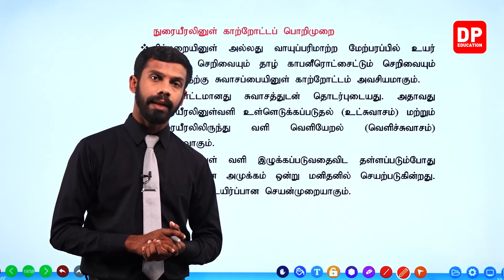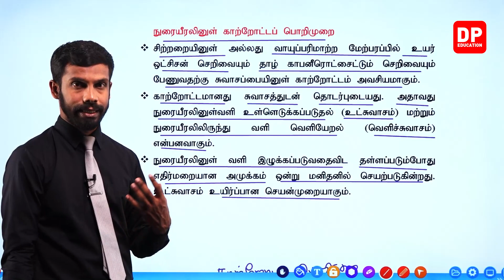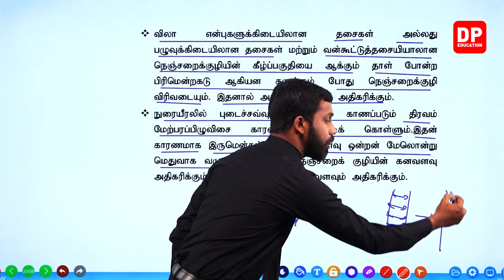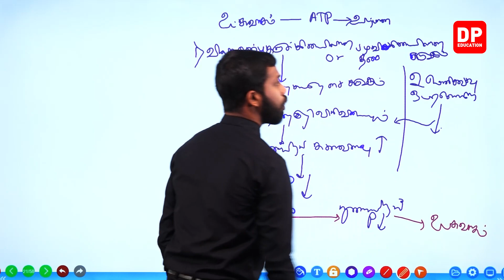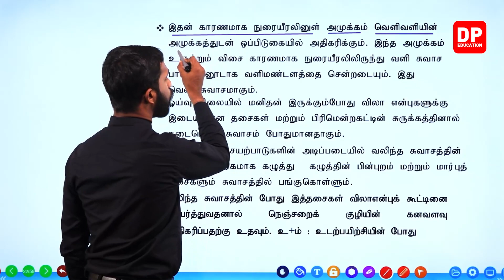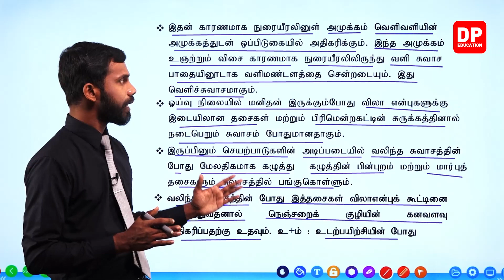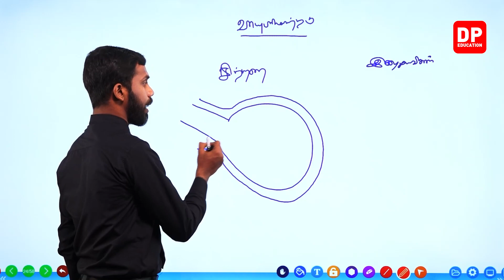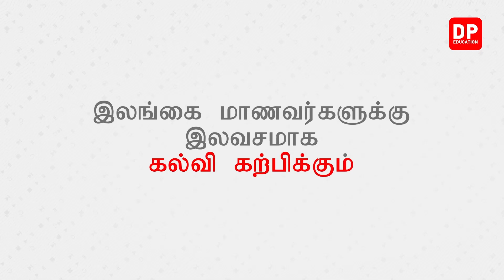அலகு 5 | பாடம் 4 | விலங்குகளின் வாயுப்பரிமாற்றம் | பகுதி 03 க.பொ.த உயர்தர உயிரியல்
க.பொ.த உயர்தர உயிரியல் பாடங்களைக் கற்க, பல உயிரியல் பாடங்கள் மிகவும் எளிமையாகவும் சுவாரஸ்யமாகவும், DP Education - AL You Tube சேனலில் படிக்க எளிதாகவும் உருவாக்கப்பட்டுள்ளன, மேலும் இந்த உயிரியல் பாடங்களைப் பார்க்க, DP Education - AL You Tube  சேனலை Subscribe செய்யவும்